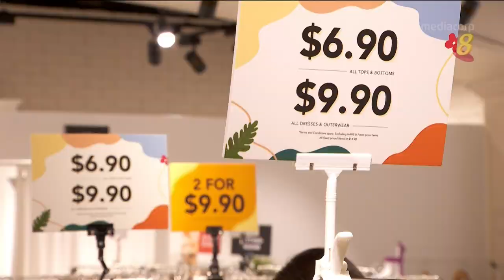二手店生意回暖 一些店升至疫情前水平